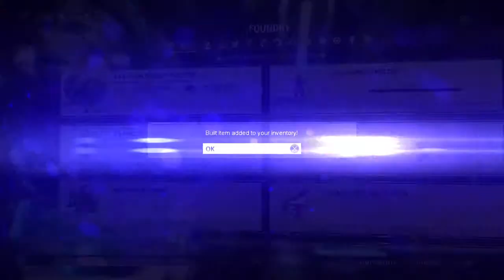PS4 WARFRAME G3 SIGIL GRUSTRAG SIGIL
PS4 WARFRAME G3 SIGIL GRUSTRAG SIGIL, YES I WAS MAD THAT I WAS FORMA BUILDING SPECTRA AND NF KILLED WITH NYX , BUT HAPPY ABOUT THAT SIGIL -- Watch live